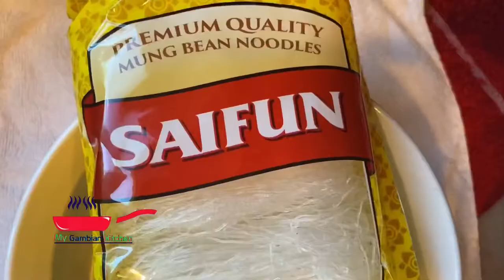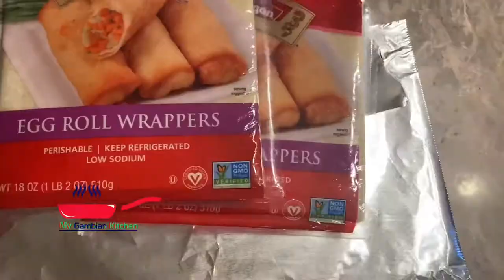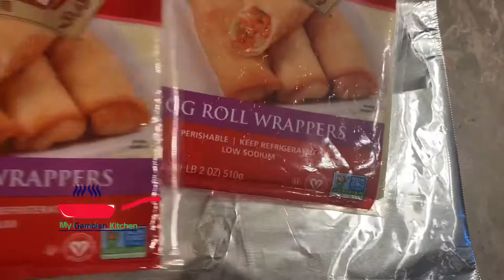Delicious Chicken Egg Rolls